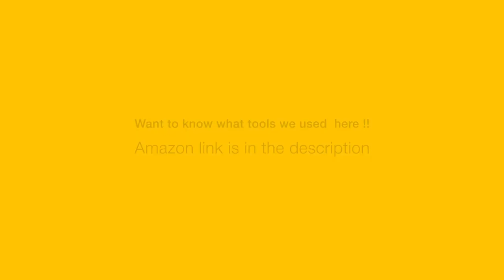പൊരിച്ച ഐസ്ക്രീം ഇനി ആർക്കും തയ്യാറാക്കാം, Fried ice cream. Food recipe within 2 minute.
Fried Ice cream is a dessert, made by  a scoop of ice cream frozen well below the temperature, coated with flour batter, rolling it in cornflakes or cookie crumbs, and deep frying it on a high flame for maximum 15 seconds.
Song: Apolllo
Ice cream scoop
About aaHarem